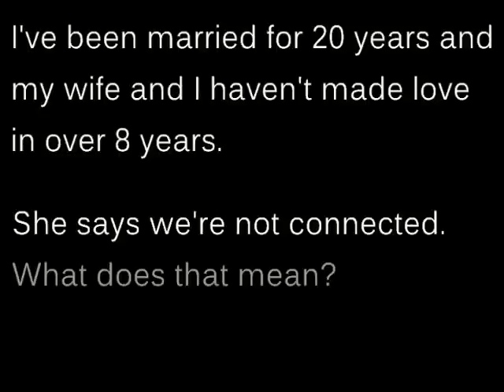Dealing With a Sexless Marriage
They've been married for 20 years and haven't had sex in over 8 years. She says we're not "connected" and he has no clue what that means. What can they do?

This is more common than you might think.20% of relationships are sexless, and 15% of married couples haven't had sex in 6 months or more.